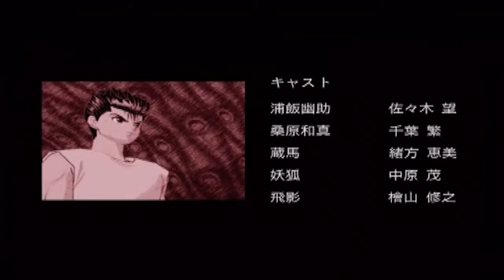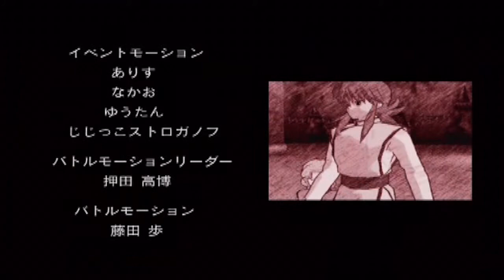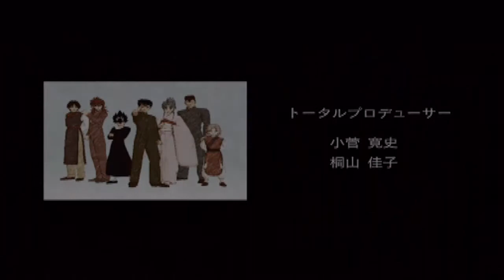Let's Play Yu Yu Hakusho Forever - Yusuke Vs Enki